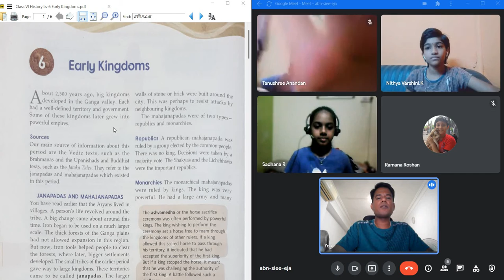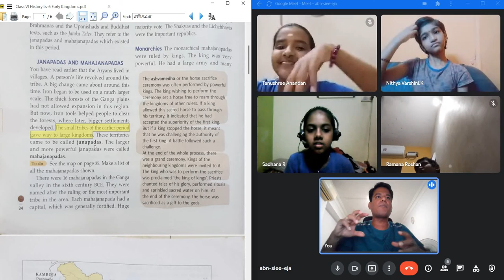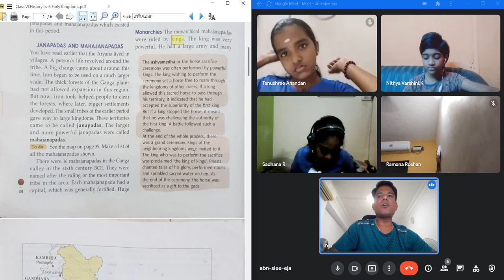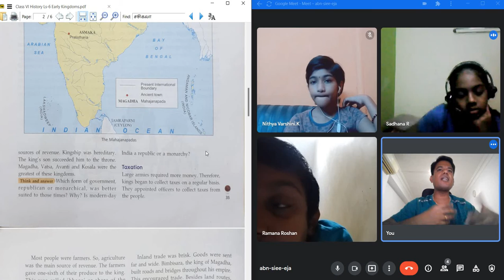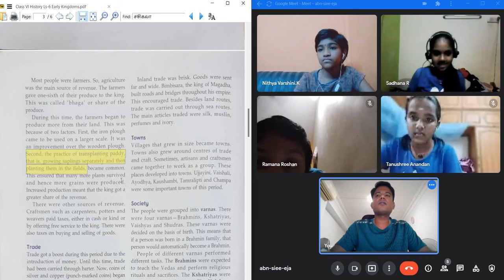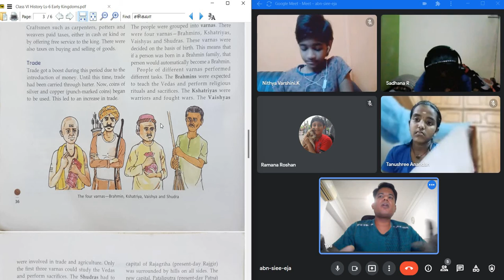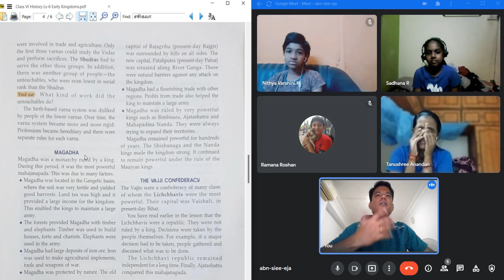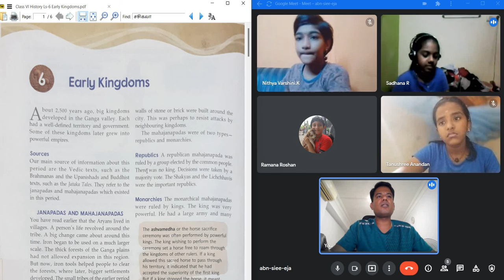Class-6 History Chapter-6: Early Kingdoms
Early Kingdoms